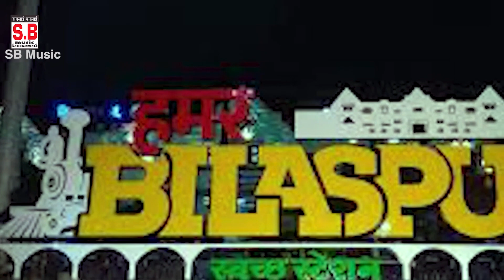Chhattisgarhiya Sable Badiya | CG HD VIDEO Song | Om Agrahari | New Chhattisgarhi Geet | SB 2021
Song : Chhattisgarhiya Sable Badiya
Singer : Om Agrahari
Lyrics : Om Agrahari,Dipika Gupta
Music Director : Bablu Mahant,Aswani,Suraj Diwana
Producer : Shri Ram Rathore
Director : Shri Ram Rathore

5. SHILA STUDIO KORBA